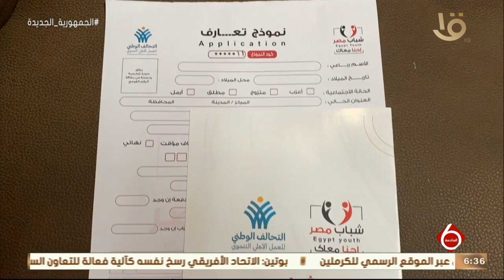نشرة السادسة | استقبال متطوعين جدد للتحالف الوطني للعمل الأهلي التنموي بالمنصورة